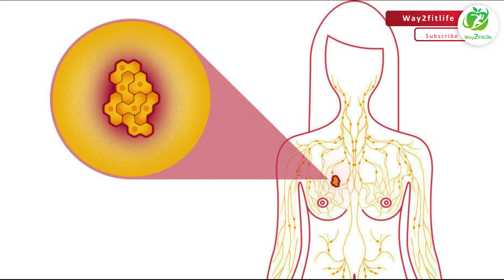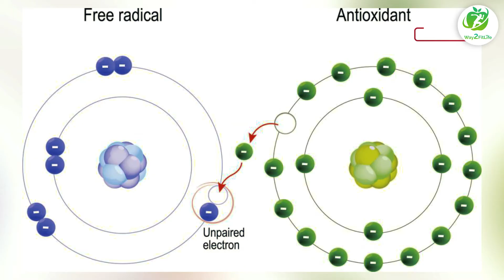Top 10 SuperFoods magical power | Super Foods जो कैंसर को रोक सकते हैं | Must Eat in 2021 hindi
In this video you can know about top ten super foods That's can make you healthy life. That's superfoods can prevent cancer.

Cancer aaj kal aek bahut badi samasya hein. cancer can be prevent from our good food habits. Iss video me aap dekhenge cancer prevent foods ke bare me